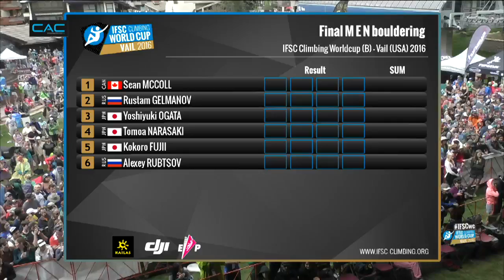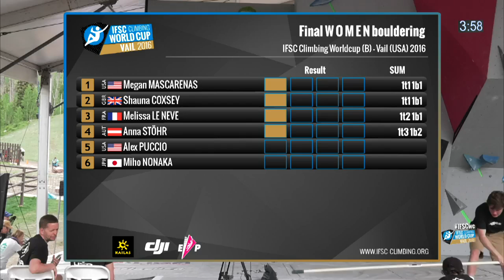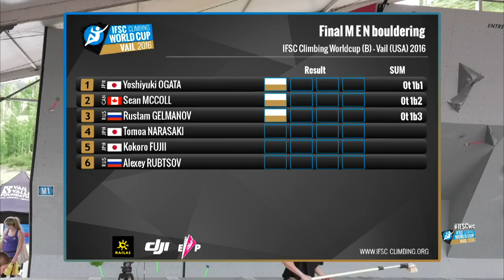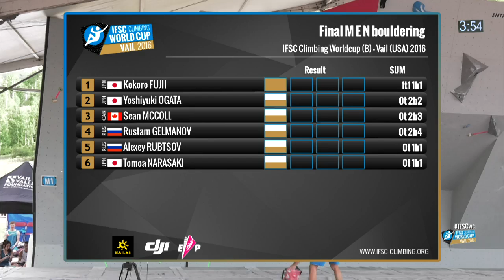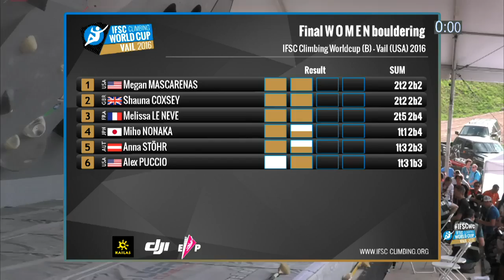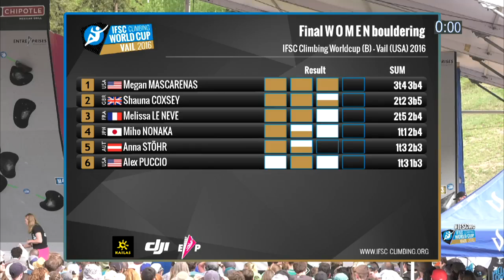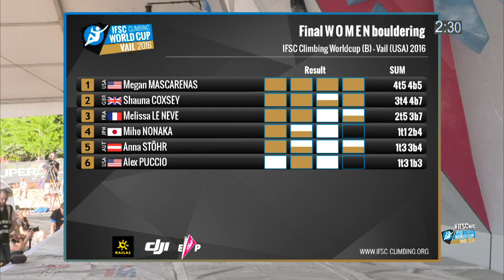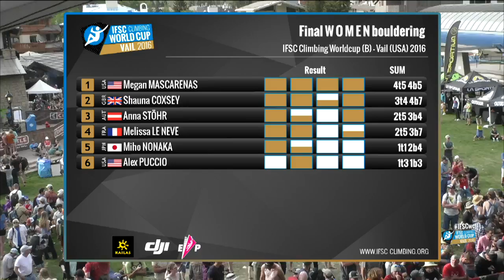IFSC Climbing World Cup Vail 2016 - Bouldering - Finals - Men/Women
About IFSC:

The IFSC is an international non-governmental non-profit organization whose main objectives are the direction, regulation, promotion, development and furtherance of climbing competitions around the world.

About the Channel:

The IFSC Channel - On this Channel you can follow the three climbing disciplines: Speed, Lead and Bouldering.

World up...Keep climbing!